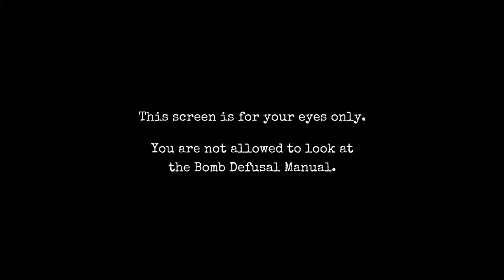Boum ! Aide moi mon ami! 2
le jeux: keep talking and nobody explodes

Avec la participation de Globehellas!